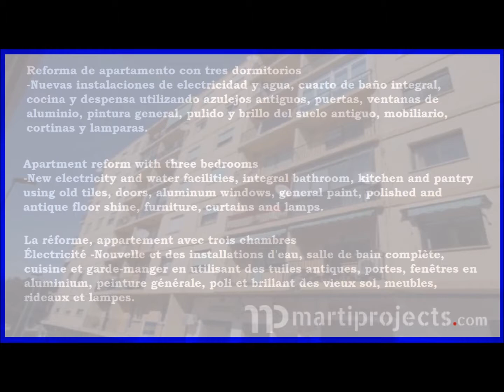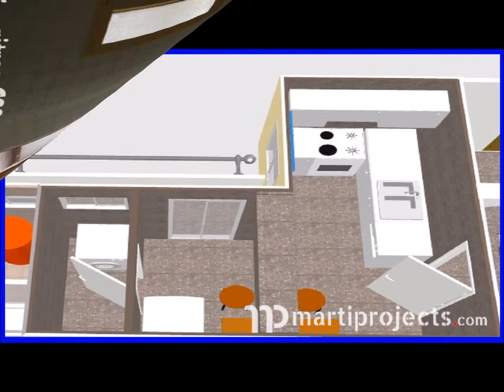Reforma Marti Projects Calle Teulada en Benissa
Reforma realizada por Marti Projects Agencia Inmobiliaria en Calle Teulada de Benissa en la Costa Blanca de Alicante.
Reforma de apartamento de tres dormitorios reutilizando trabajos antiguos y combinando con nuevos materiales, incluye; instalaciones de agua, luz, ventanas y puertas de aluminio en terrazas, puertas de madera, pintura, abrillantado de suelos, mobiliario, cortinas, lamparas y electrodomésticos.
Reform carried out by Marti Projects in Calle Teulada 5 3 of Benissa on the Costa Blanca of Alicante.
Reform reusing old works and combining with new materials, includes; Water installations, light, aluminum windows and doors in terraces, wooden doors, painting, polishing of floors, furniture, curtains, lamps and appliances.
Réforme réalisée par Marti Projects dans la rue Teulada 5 3 de Benissa sur la Costa Blanca d'Alicante.
Réformer la réutilisation des anciens travaux et combiner avec de nouveaux matériaux, comprend; Installations d'eau, fenêtres légères, en aluminium et portes en terrasses, portes en bois, peinture, polissage de sols, meubles, rideaux, lampes et appareils.